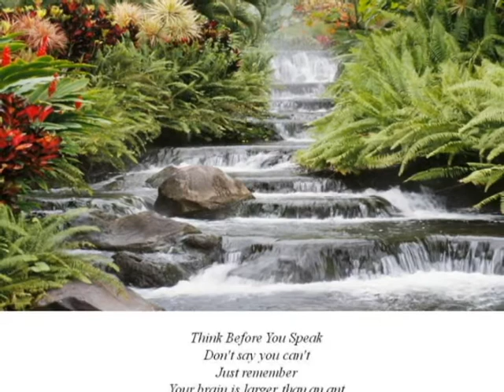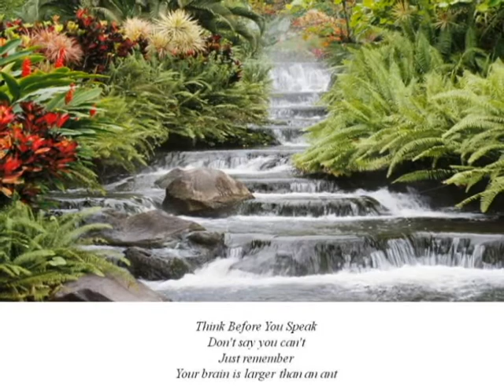Think Before You Speak.avi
Poem By: M. Taylor
Song: So Good